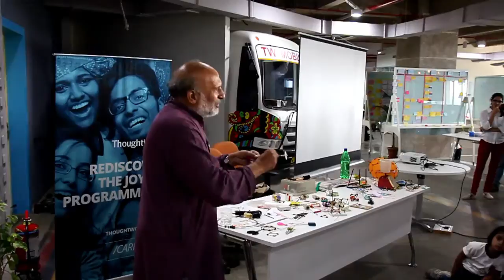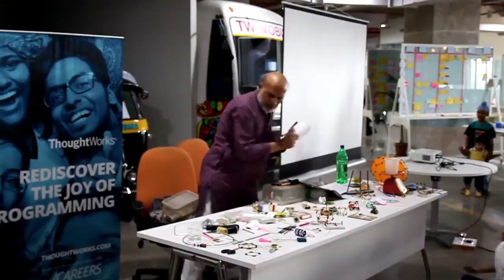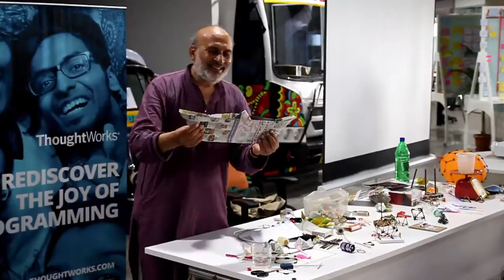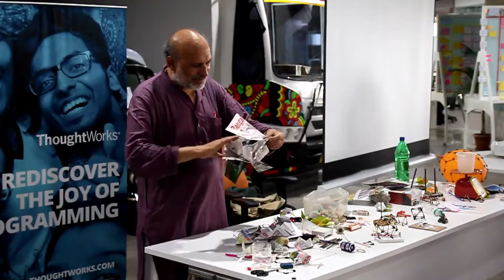Toys From Trash - Arvind Gupta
Arvind Gupta's Banyan Tree talk at ThoughtWorks.